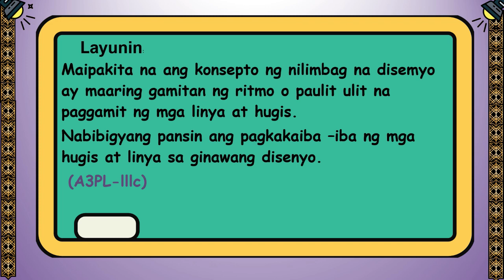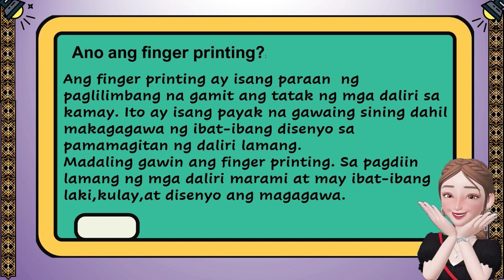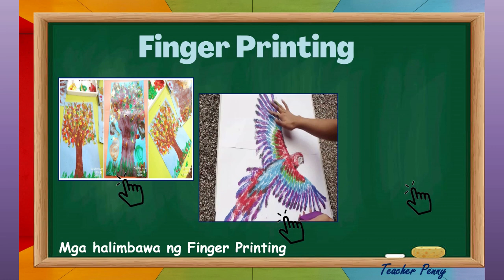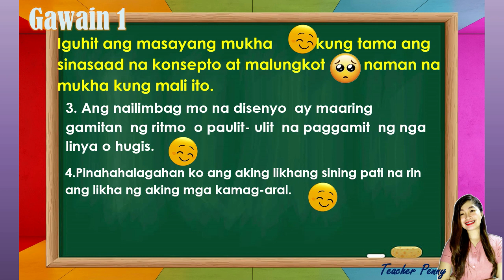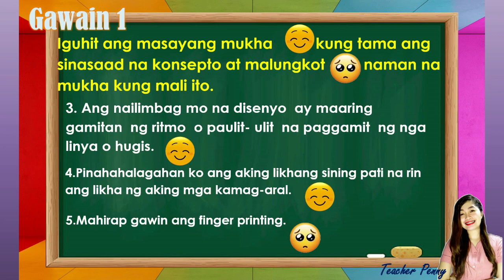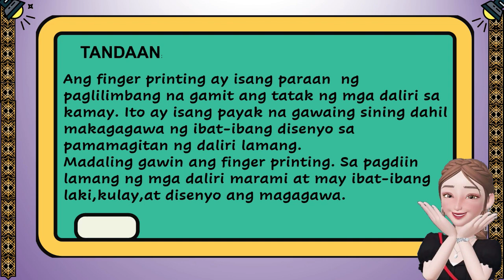FINGER PRINTING ARTS 3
MAGANDANG ARAW! ANG VIDEO LESSON NA ITO AY TUNGKOL SA MAPEH ARTS 3 FINGER PRINTING. MGA LARAWAN AT HALIMBAWA NG FINGER PRINTING.